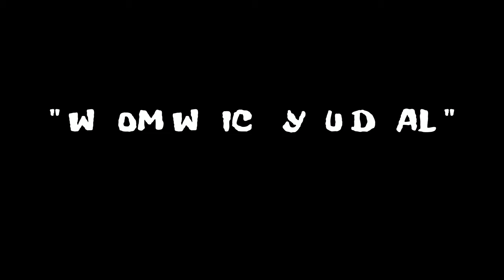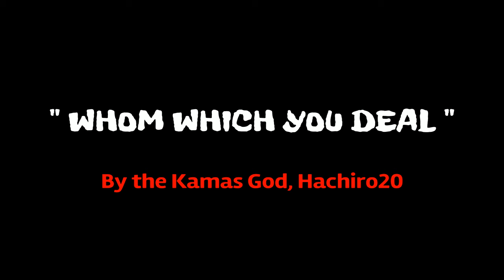"Whom Which You Deal" New SICK Conclave Rap (Beat Prod. Anno Domini Beats)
You gonna like it, that's all imma say.
Link to Anno Domini Beats channel